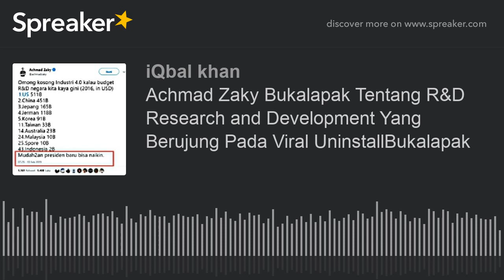Achmad Zaky Bukalapak Tentang R&D Research and Development Yang Berujung Viral UninstallBukalapak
Achmad Zaky Bukalapak Tentang R&D Research and Development Yang Berujung Pada Viral UninstallBukalapak